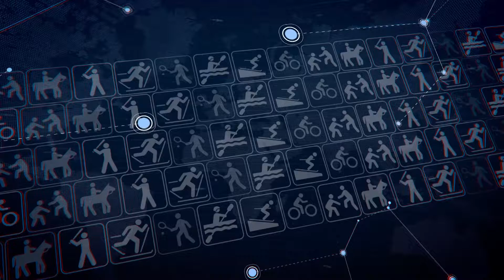ESPORTE COM André Chálabi Freitas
ESPORTE COM André Chálabi Freitas 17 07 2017